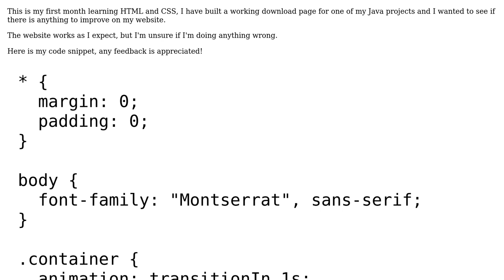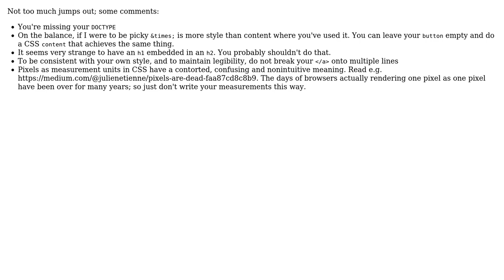Personal Project Download Website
With thanks & praise to God, and with thanks to the many people who have made this project possible! | Content (except music & images) licensed under CC BY-SA | Music | Images & others | With thanks to user Reinderien user Alex Wang and the Stack Exchange Network Trademarks are property of their respective owners. You are responsible for your own actions.